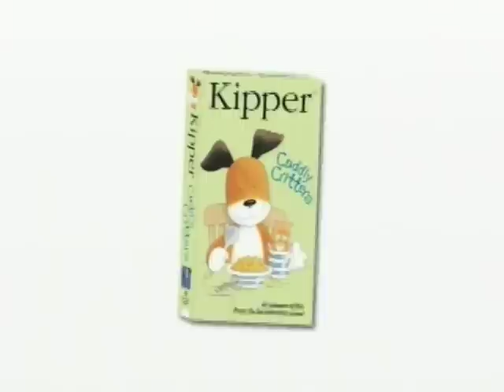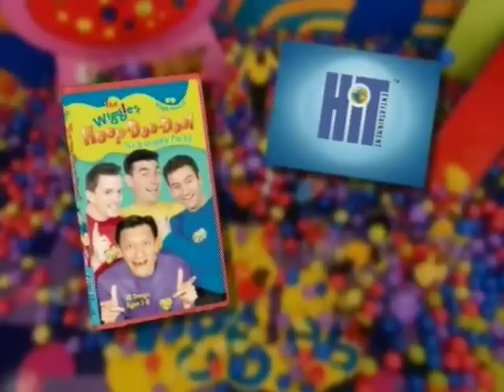Barney's Beach Party Part 1